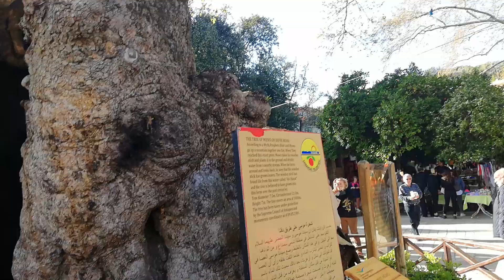MUSA'NIN YEŞERİP DE AĞACA DÖNEN ASASI - 3500 YILLIK MUSA AĞACI-HATAY SAMANDAĞ HIDIRBEY KÖYÜ.